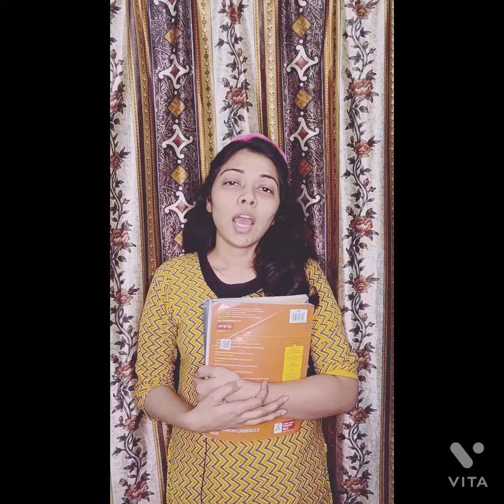Poem-Meri Priye Dost- Kitaabein....Books are our best companions..